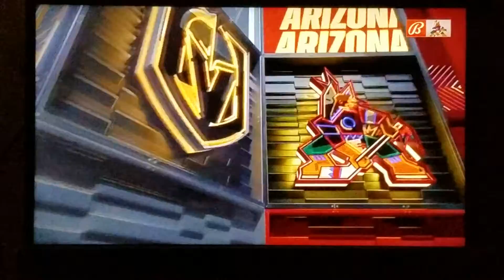VGK vs ARI - Coyotes Win 3-1